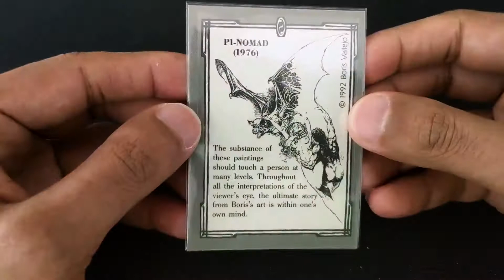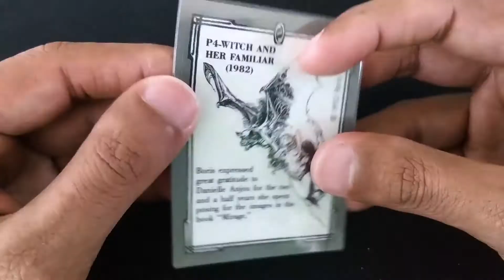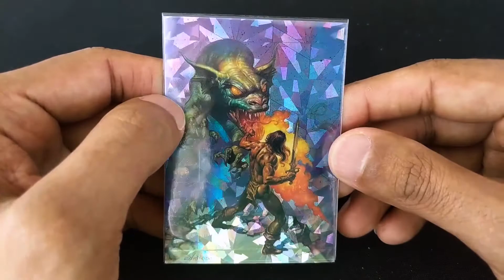1992 Boris Series 2: Chase cards [All Prisms cards]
Boris Series 2
Comic Images - 1992

CHASE CARDS
Prism Cards (1:16 packs)
P1  Nomad
P2  She Vampire
P3  Mercenary
P4  Witch and Her Familiar
P5  Sagittarius, the Archer
P6  Magnificent, The

Uncut Sheet
--  (6-card panel of prism cards P1-P6)

PROMO CARD
--  (Unnumbered; same image as #14, "Workout")